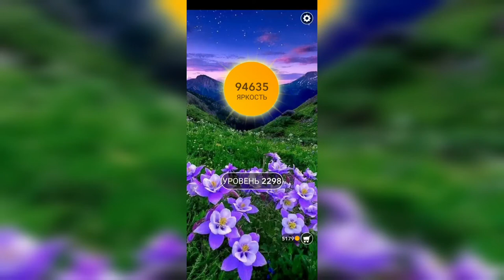Word / Слово Крест: Поиск русского кроссворда / Уровень 2298